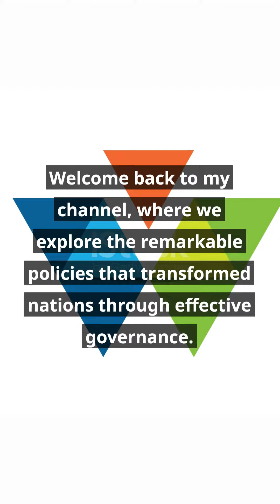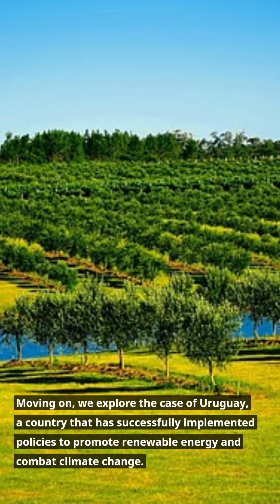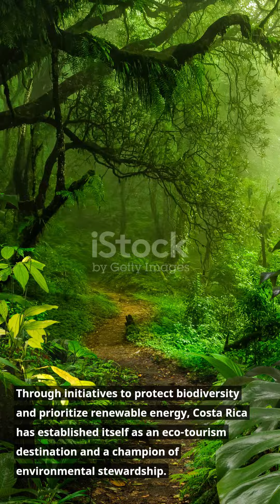Policies that Transformed Nations: Case Studies in Effective Governance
Policy is a powerful tool that can have profound effects on the world around us. This video outlines some fascinating examples of economic and expansive success.

Please comment any questions you might have:)